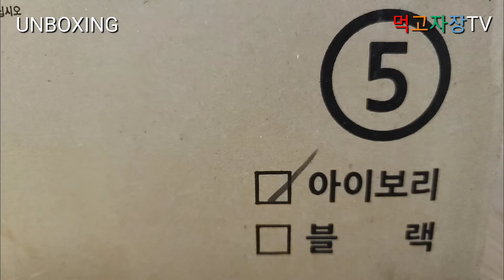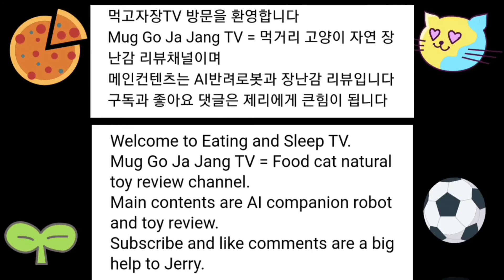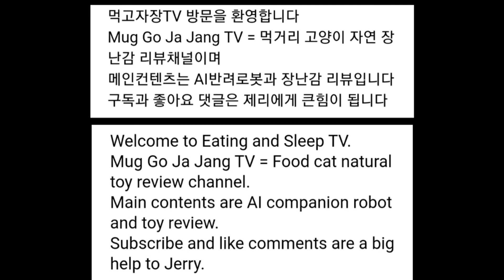[장][생활용품] 라탄 다용도 선반 쉬운조립 튼튼함 주방 베란다 세탁실 현관 발코니 거실 방 어디든 활용가능 층간 높이가 넉넉해서 다양한 크기의 물건을 수납하기 좋음 5단선반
구매정보
라탄다용도선반 검색해서
나오는 스토어중 마음에 드는 곳에서 구매하시면 됩니다
옵션은 아이보리 5단선반 선택

가격정보
저는 기본할인 + 네이버페이 포인트 할인등으로
8만원대 상품을 6만3천원대에 구매했습니다

배송정보
수요일 구매 토요일 도착했습니다
결제일로 부터 3일후 4일째 도착

포장상태
택배박스겸 아트박스에 내용물이 들어있었고
선반 하부쪽에 만들어지는 과정에서 떨어져 나가야할 찌거기 부분들이 파편처럼 깨져 있는게 한두개 있었고 날씨때문인지 반듯해야할 부분들이 약간 굴곡진것들이 있었으나 조립이나 이용 외관상 전혀 문제가 없었습니다

구성품
선반 5개
지지대 16개
발 4개
캡 4개 (2개는 조금 밝은색)
윗부분이라 조립후에는 보이지 않습니다

사용방법
발 선반 지지대 선반 캡 순서로 조립후
원하는 위치에 배치후 물건을 수납하면 됩니다

총평
별도의 공구없이 조립이 가능하며
가벼운 사람이 매달려도 이상없을 정도로 튼튼합니다
층간 공간이 넓어서 다양한 부피의 물건 수납이 가능합니다
색상이 생각보다 진한것 빼고는 만족합니다